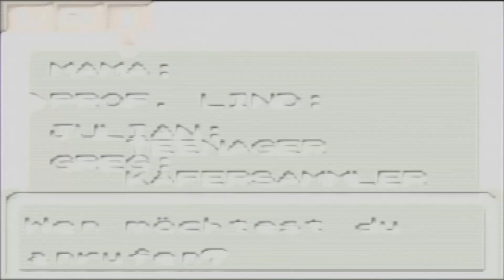Let's Retro Pokémon - Goldene Edition # 16 [DE] [1080p60]: Huch?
~~~Pokémon - Goldene Edition~~~

~~~Let's Retro Pokémon - Goldene Edition~~~